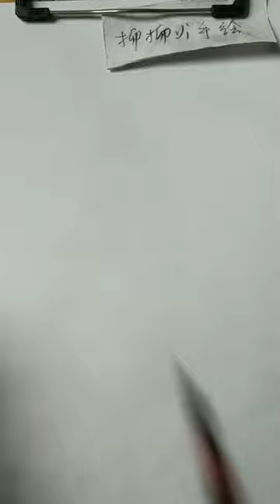How to draw a girl with ponytail hairstyle || Pencil sketch || Face Drawing || bir kız nasıl çizilir